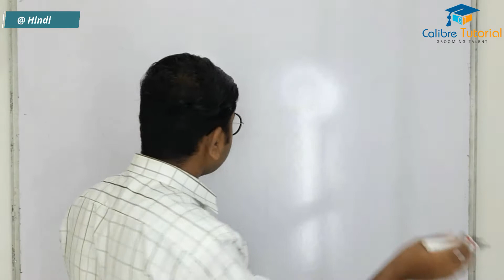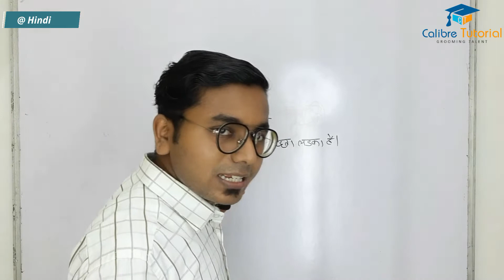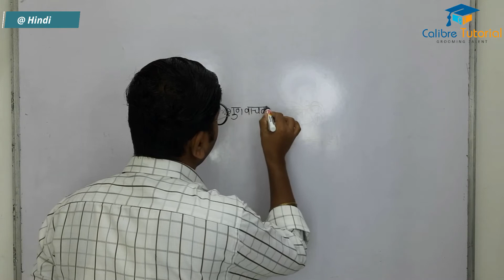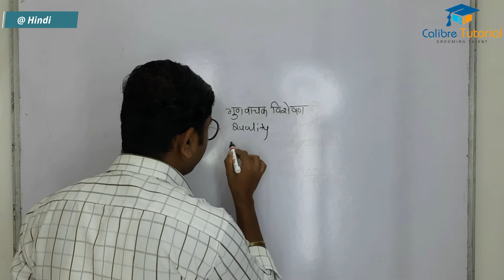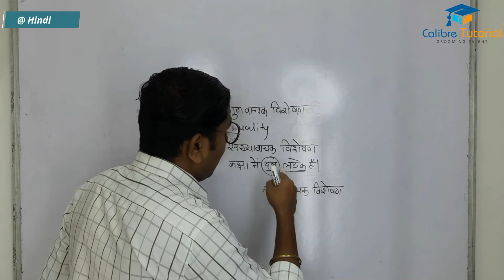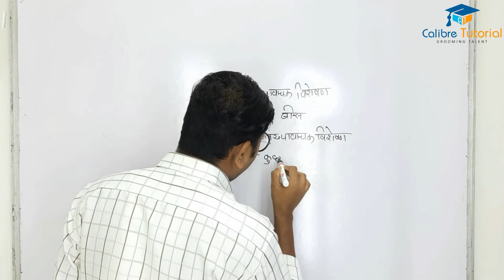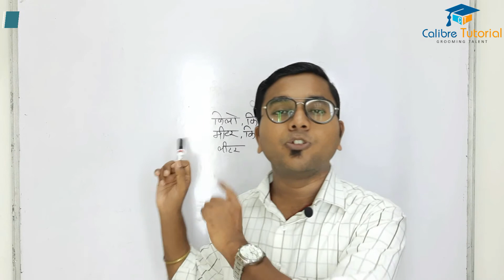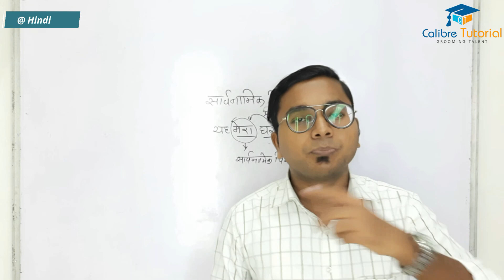Visheshan kise kahate hai | Visheshan ke kitne bhed hote hai | Visheshan hindi grammar | Paribhasha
विशेषण | Visheshan (Adjective) | Hindi Grammar | Calibre Tutorial

Dear students,
Welcome to Calibre Tutorial.
In this video you will know about  chapter in विशेषण Visheshan (Adjective) detail.